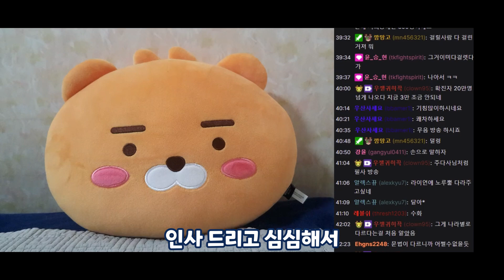【폴탄Talk】코로나.. 걸렸다.. 낳아야 돼는데..